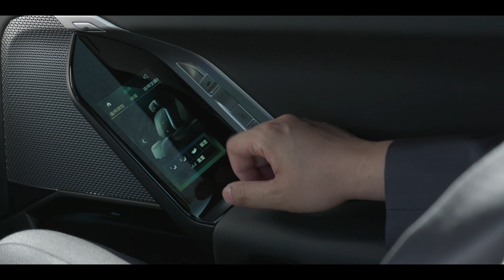Tatler Ball x BMW：7系列 純電豪華旗艦 奢華啟程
｜Tatler Gear｜2023 Tatler Ball年度盛會，BMW i7 霸氣現身！

台灣年度社交盛會Tatler Ball，集結時尚、娛樂以及頒獎盛會於一身，將各界名流與重量級影響力人士齊聚一堂。此次作為禮賓座駕的BMW全新7系列純電車款 i7 xDrive60，以流暢大器的銀灰色外觀與層峰人士的奢華氣勢，贏得嘉賓們一致高度肯定。其中華文音樂劇公司營運長高莉雅、總經理郭柏毅，以及Club Designer 創辦人高秋鴻、Bits & Pieces創辦人陳怡亦乘坐BMW i7 xDrive60 優雅現身，體驗BMW將豪華宅邸概念完美移植至全新世代7系列，感受氣度恢弘的外觀，以及如置身頭等座艙般極致尊榮的後座體驗。

追蹤Tatler Taiwan的Instagram：@tatlertaiwan